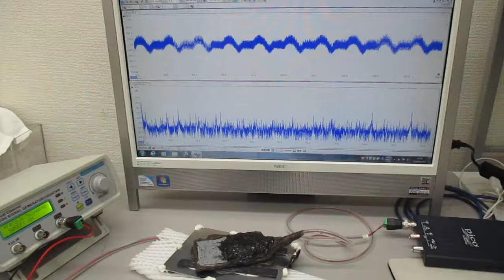非線形現象の音圧測定解析に基づいた、超音波伝搬制御実験（表面弾性波の特性テスト）